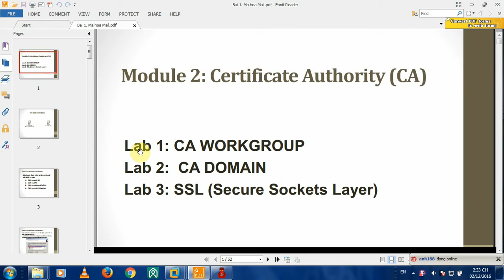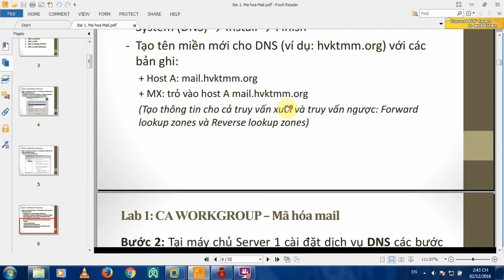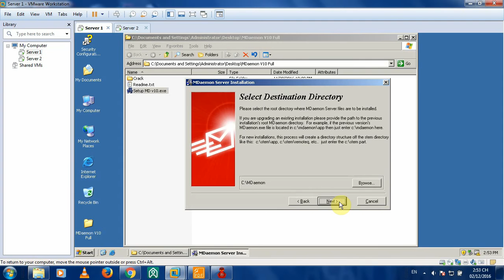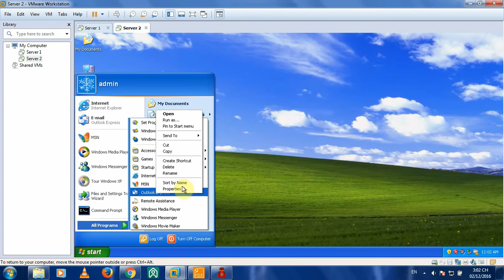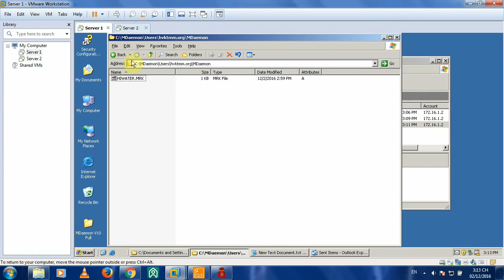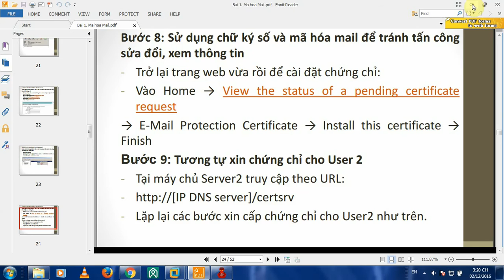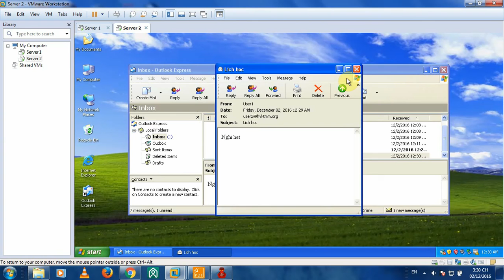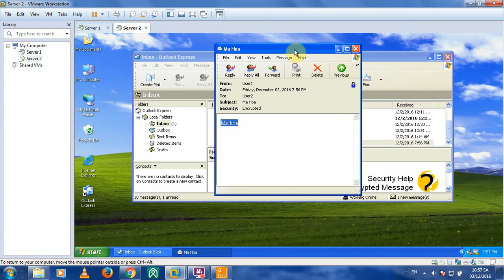Bài 1-Lab 1 : Mã hóa Mail trên CA WORKGROUP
Bài Lab chỉ mang tính chất tham khảo còn nhiều theo tính chất cá nhân như đây là cách hiểu của mình.
Kiến thức về hệ thống và ngoại ngữ mình còn kém nên có gì sai mong các bạn thông cảm .
Góp ý hay chưa hiểu chỗ nào có thể CMT bên dưới nhé.
Nếu cần phần mềm mình sẽ cung cấp.